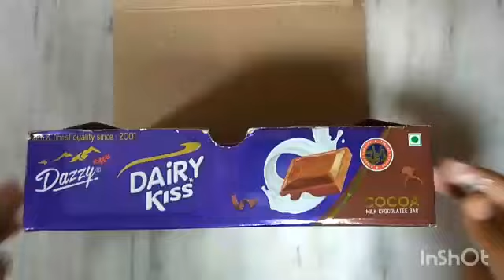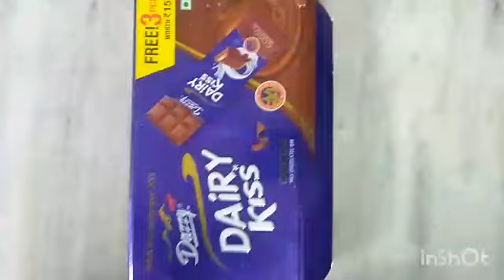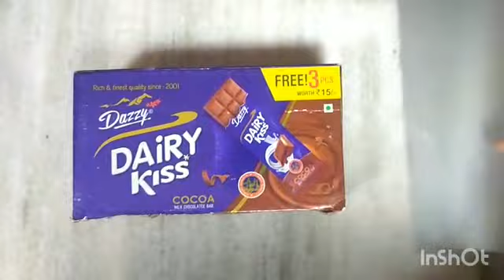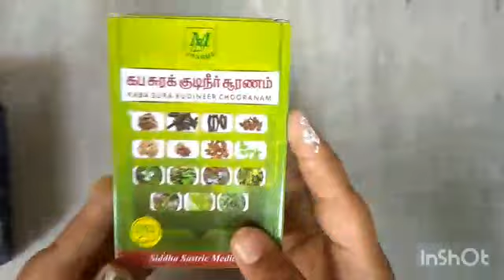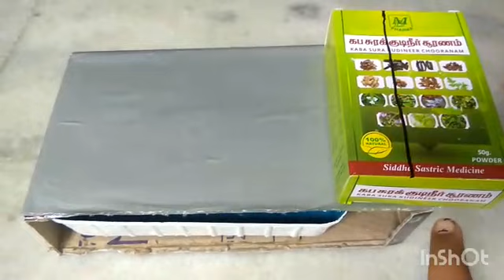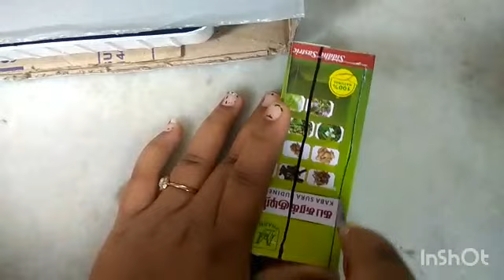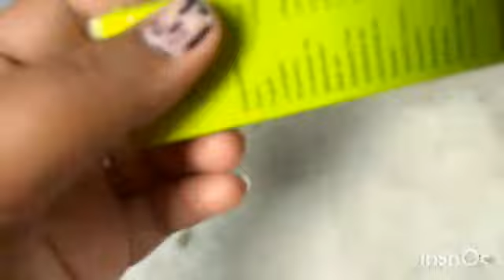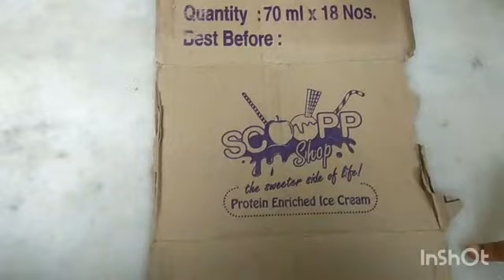Online class set diy